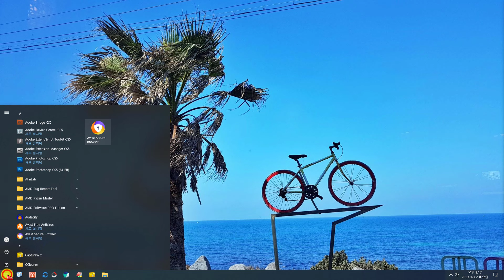윈도우10 빠른 시작 켜기 해제, 빠른 부팅 끄기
컴퓨터가 느려지거나 뭔가 문제가 생겼을 때, 컴퓨터 전원을 종료했다가 다시 켠 적 있으시죠?
그런데 이게 한 끗 차이로 효과가 있을 수도 있고, 없을 수도 있습니다.
재시작을 하면 괜찮은데, 종료를 해버리면 소용이 없어요!

왜 그러냐면 윈도 10부터 추가된 빠른 시작 때문에 그래요.
윈도 10이나 윈도 11은 [빠른 시작 켜기]라는 기능이 기본적으로 활성화되어 있는데, 그 상태에서는 PC를 종료해도 완전히 종료가 안됩니다.

종료하기 직전의 상태를 임시 파일로 저장해두었다가 전원을 키면 그 임시 파일에서 정보를 불러와요. (최대 절전모드와 흡사한 일종의 웜부팅인 거죠!)

바로 그것 때문에 PC 성능이 100% 회복되지 않고, 문제도 해결되지 않는 겁니다. 그럴 바엔 차라리 윈도 다시 시작을 하는 것이 나아요.

물론 가장 좋은 방법은 '빠른 시작 켜기'라는 항목을 꺼버리는 건데요...
그렇게 했을 때 단점은 부팅 시간이 느려집니다.

자 빠른 시작 켜기 설정하는 방법을 알려드릴 테니까 선택은 여러분께서 하세요.
PC를 종료할 때마다 원래 성능을 회복시키고 부팅을 좀 늦게 하실 건지,
아니면 성능에서 손해를 보는 대신 부팅을 빠르게 하실 건지 말이죠.